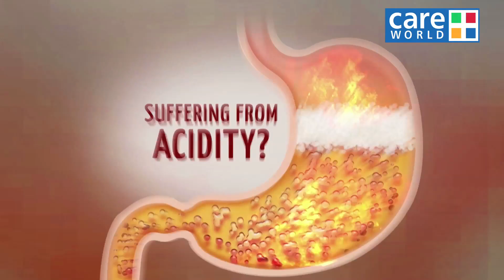Home Remedy for Acidity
"Stress and lack of sleep have become become  a part and parcel of the modern day life style. Both these charecteristics lead to Acidity. Thousands of people are silently from acidity, unaware of the fact that long term acidity have fatat ill effects.
Ayurveda has given a remedy for all the human disorders in the world. We bring you a Quick home remedy of Acidity as written in Ayurveda and tried and tested over the ages. Consisting of bare minimum ingredients."